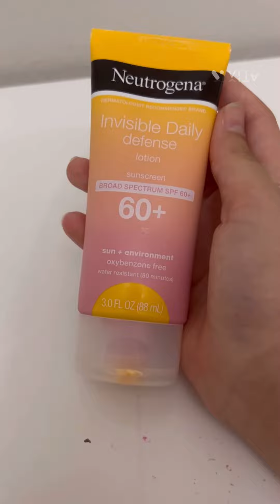Some of my favorite skincare products.